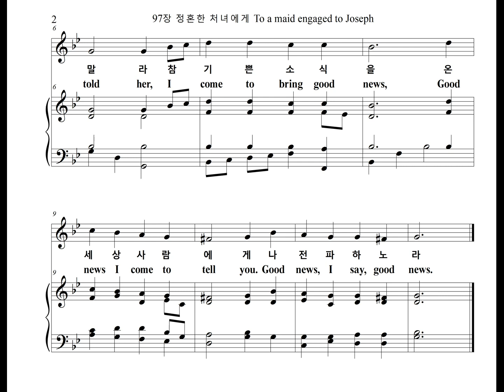97장 정혼한 처녀에게 To a maid engaged to Joseph (Soprano Part)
찬송가 97장 "정혼한 처녀에게" 소프라노 파트를 올립니다.
The Soprano Part of the Hymn, "ANNUNCIATION", is uploaded.